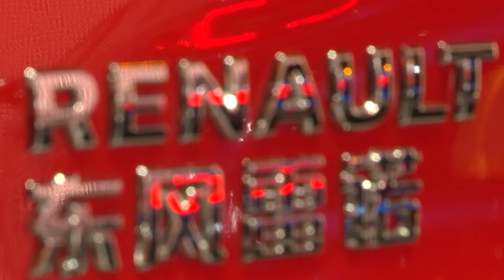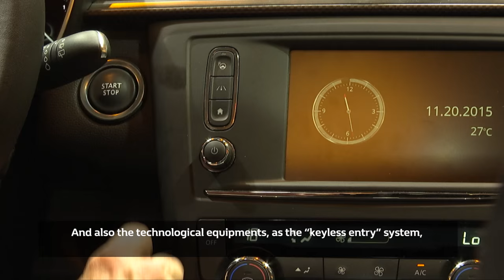Renault Discovery Tour at Guangzhou Motorshow 2015 | Groupe Renault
Guangzhou- China, November 20, 2015 - Renault brings its first locally manufactured SUV, Kadjar, to the 13th Guangzhou Auto Show.